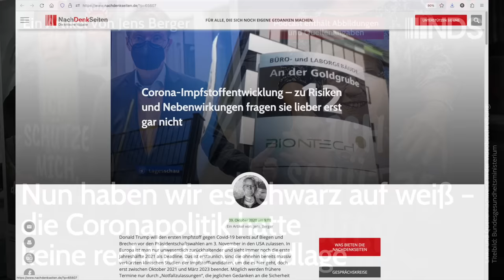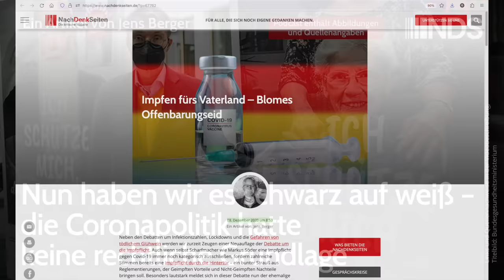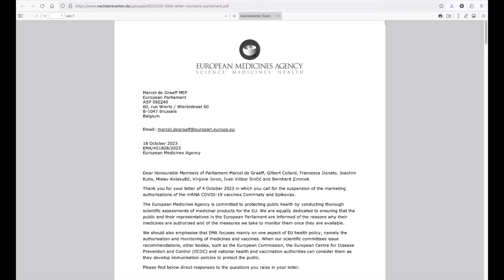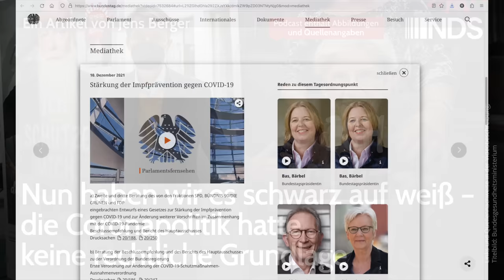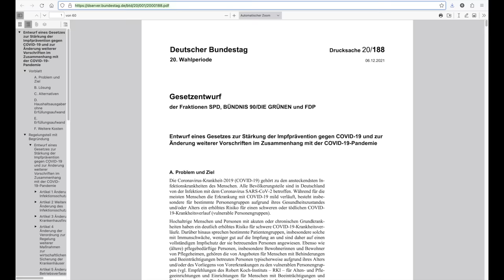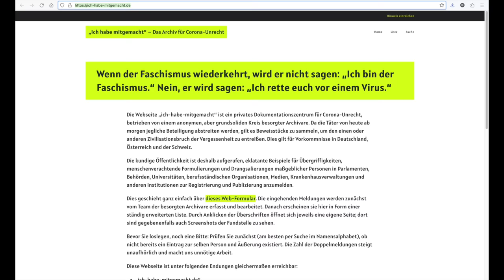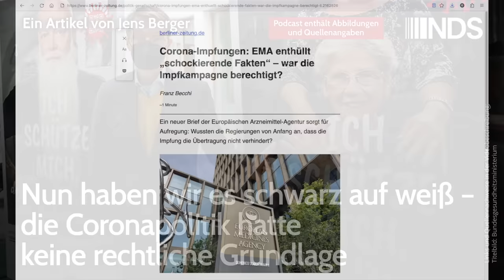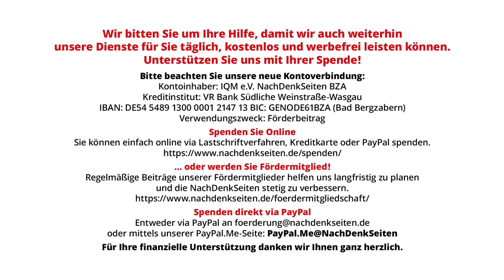Nun haben wir es schwarz auf weiß – die Coronapolitik hatte keine rechtliche Grundlage | Jens Berger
Nun haben wir es schwarz auf weiß – die Coronapolitik hatte keine rechtliche Grundlage | Jens Berger | NachDenkSeiten-Podcast | 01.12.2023

Welchen Sinn machen Kontaktbeschränkungen für Ungeimpfte, die 2G-Regelung oder die einrichtungsbezogene Impfpflicht, wenn der Impfstoff, um den es geht, nie eine Zulassung für andere Zwecke als den Eigenschutz hatte? Wie soll man die Werbekampagne der Bundesregierung bewerten, bei der nach dem Motto, „Wer sich nicht impfen lässt, gefährdet andere“, ein hoher moralischer Druck auf Ungeimpfte ausgeübt wurde? All diese Fragen müssen nun neu aufgerollt werden, nachdem über eine Anfrage von Europaparlamentariern herauskam, dass die Notfallzulassung für die Corona-Impfstoffe durch die EMA ausschließlich zur Eigenimmunisierung und ausdrücklich nicht zur Reduzierung der Infektionsübertragung in der Bevölkerung erfolgte. Zur Ansteckungsgefahr von Geimpften gab es laut EMA nie ausreichend Daten. Darauf haben die NachDenkSeiten seit jeher hingewiesen und es ist davon auszugehen, dass der Gesetzgeber dies auch zu jedem Zeitpunkt genau wusste. Von Jens Berger.

Artikel veröffentlicht am: 01. Dezember 2023 um 10:50
Autor: Jens Berger
Sprecherin: Ala Goldbrunner
Titelbild: Bundesgesundheitsministerium

Im Detail (Auszug):
Antwort der für die Zulassung der Impfstoffe in der EU zuständigen EMA

NachDenkSeiten, 09. Oktober 2020: Corona-Impfstoffentwicklung – zu Risiken und Nebenwirkungen fragen sie lieber erst gar nicht
NachDenkSeiten, 08. Dezember 2020: Impfen fürs Vaterland – Blomes Offenbarungseid
Gesetzentwurf 6:12:2021, "Entwurf eines Gesetzes zur Stärkung der Impfprävention gegen COVID-19 und zur

Erosion der Demokratie, Gesundheitspolitik, Kampagnen / Tarnworte / Neusprech, Arzneimittel, Bürgerrechte, Europäische Arzneimittel-Agentur, Fake News, Hygieneregeln, Immunität, Impfungen, Karl Lauterbach, Nudging, Virenerkrankung